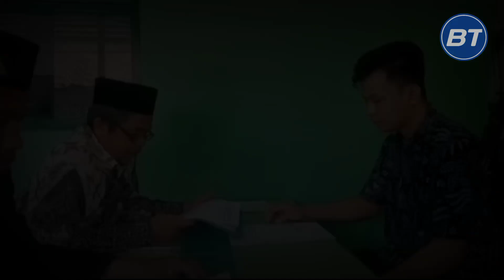AKHIR PEKAN BANJIR MUALLAF ‼️NON MUSLIM ANTRI MASUK ISLAM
akhir pekan bertabur hidayah.
Ramai non muslim antri mAsuk Islam!!